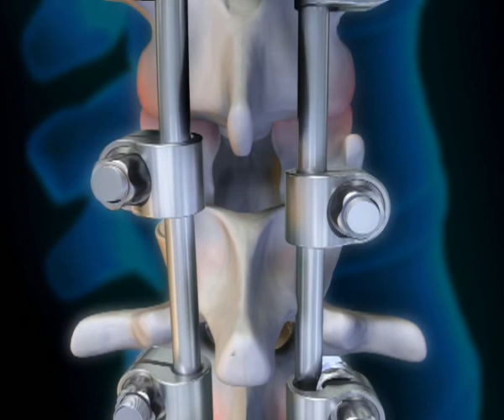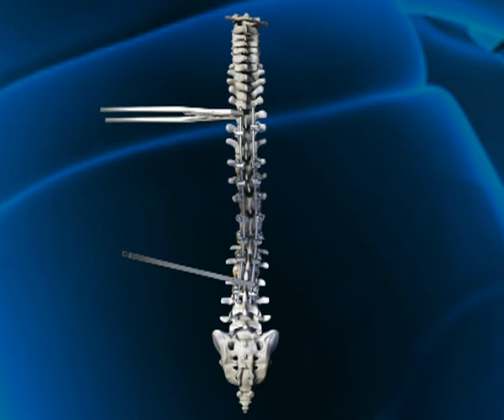Paradigm Spine - Orthobiom System 1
Für Paradigm Spine, einem Anbieter für Wirbelsäulenimplantate, erstellten wir insgesamt 14 Minuten 3D-Animationen. Hierfür haben wir 3D-Konstruktionsdaten, die vom Kunden zur weiteren Verarbeitung zur Verfügung gestellt wurden, für detailgenau aufbereitet. Die Animationen zeigen, wie das Implantat und verschiedene Stabilisierungssysteme an der Wirbelsäule angebracht werden, und erklärt visuell deren Funktionsweise. Alle Animationen wurden in HD-Auflösung gerendert. Der komplette Auftrag konnte in nur 8 Wochen finalisiert werden.
Auf unserem Kanal geht es um 3D GRAFIKEN, 3D ANIMATIONEN, SHOWROOMS, 3D APPS, VIRTUAL REALITY and AUGMENTED REALITY.

Virgin Lands GmbH
Technologiepark
Kettelerstr. 5-11
97222 Würzburg-Rimpar